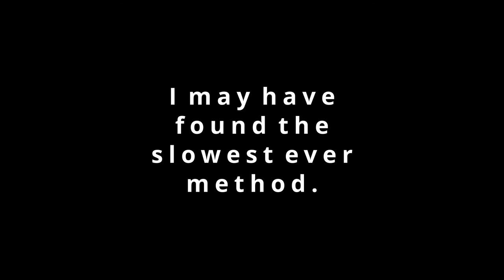Hyperparadoxbridging - The world's slowest bridging method.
How it works:
Cobwebs slow you down a lot. You cannot move as fast while in cobwebs. That fact is combined with honey blocks, which slow you down even more than slime blocks or soul sand. This combined with the cobwebs causes you to go tremendously slow. I am also combining it with slowness IV (4) which slows you down EVEN MORE! Lastly, sneaking and blocking with a shield both slow you down, so heck why not combine every factor above!
Hyperparadoxbridging.